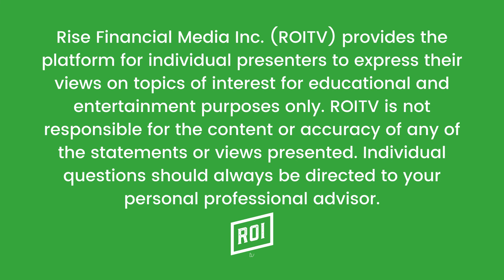The Wine Down Throwdown with Kim Kardashian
We jump into tonight's episode by talking about kids birthday parties and the costs that can add up quickly if you don't watch out. The point is for the kids to have fun, not the parents to show off.

After the break Hillary and Kristen discuss how toxic the comments made by Kim Kardashian are to working women and wonder if she could do a week in a regular working mom's shoes.